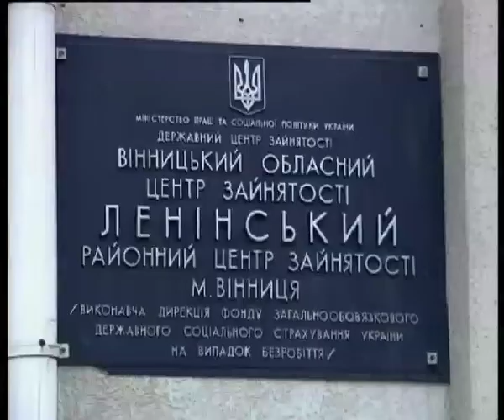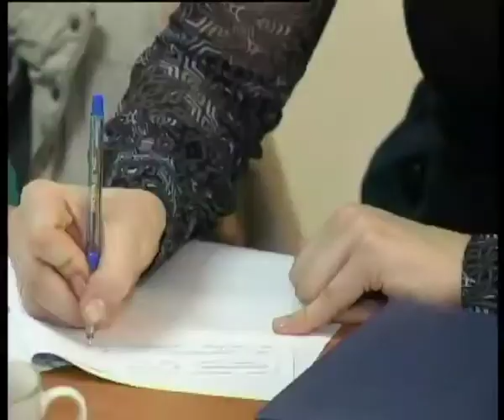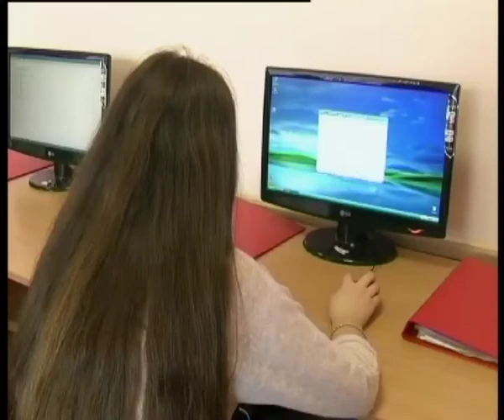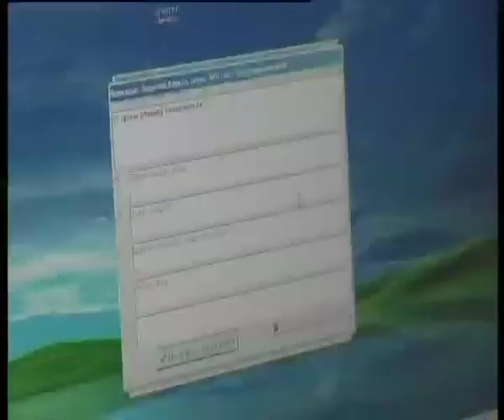Телеканал ВІТА новини 2014-03-27 Молодь працевлаштують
Роботодавці  активніше почали  створювати для молоді  робочі місця. Допомогло нове законодавство. Воно діє вже півтора роки, але лише тепер бізнесменам стало зрозуміло -- навіть недосвідчений спеціаліст може бути корисним.